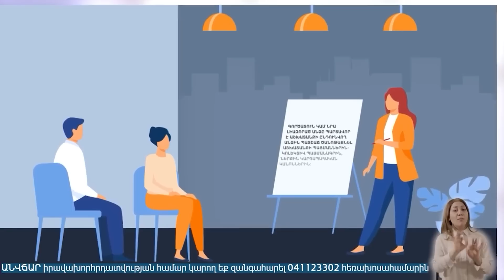Փաշինյանին Կրեմլի ագենտուրա՞ն է խանգարում՝ դիմի Արևմուտքին, պատմի վիճակը․ հարձակմա՞ն եք սպասում